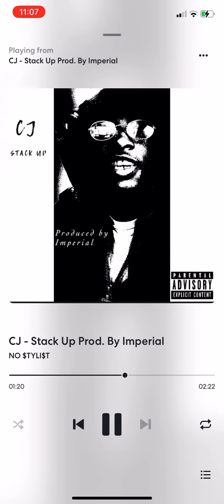CJ - Stack Up [Prod. By @imperialimperialimperial]